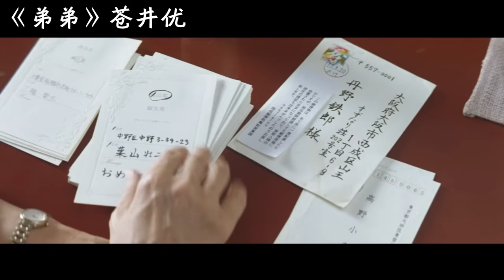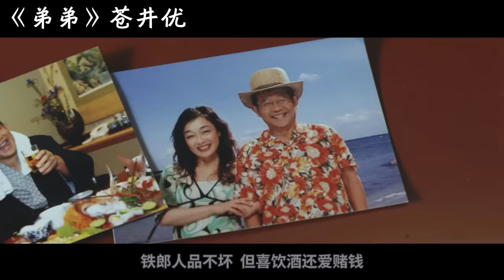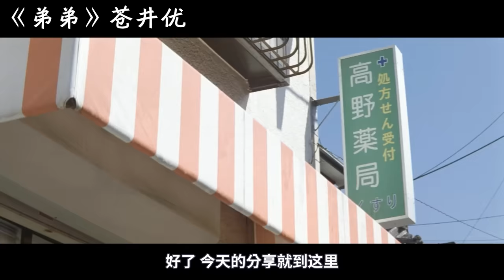最適合深夜一個人看的日本治愈電影，故事雖很平淡但卻很真實，看到最後不得不感嘆日本導演的才華！【阿奕】